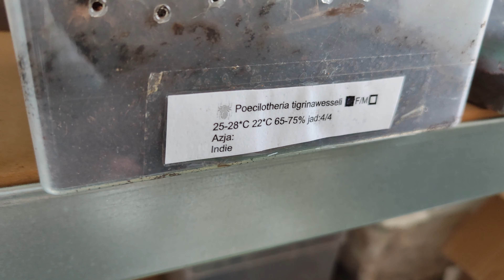🏠troche info oraz przekładanie poe tigrinawesseli🕷️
siema, filmy bedą teraz tylko w środe bo materiał siękończy.

jeśli ktoś jest zainteresowany $ tiltocatl vagans, sazimai, chromatus, usambara to zapraszma na dsc do dogadania się lub na maila kontaktowego poniżej.
Napiszcie mi tylko w kom że tam pisaliście coś bo raczej nie wchodze tam często.

ED: 19th Floor - Bobby Richards (z biblioteki audio YT)

transmisje są w weekendy w tygodniu różnie trzeba trafić :)

jeśli ktoś chciałby coś ode mnie kupić to też możecie napisać, bo mam czasem pająki na zbyciu albo ja sam coś chce i mówie o tym na odc więc powiedzmy że to taki mail kontaktowy